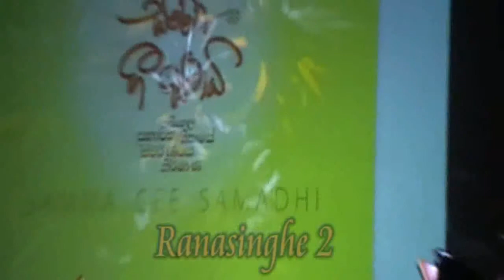Bomaluwe Mal Suwadhata - Samma Gee Samadhe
Song Title - Bomaluwe Mal
Artist - Sanath Nandasiri